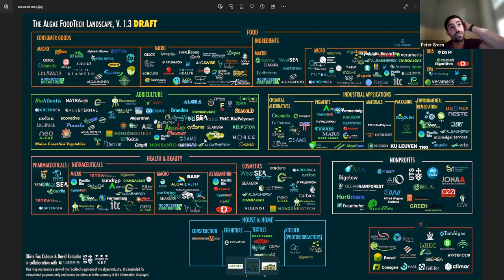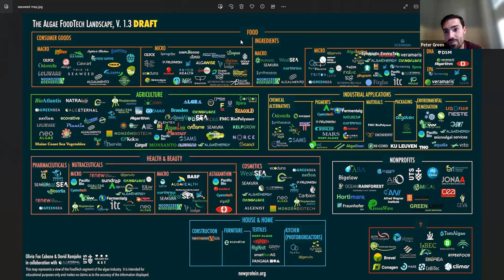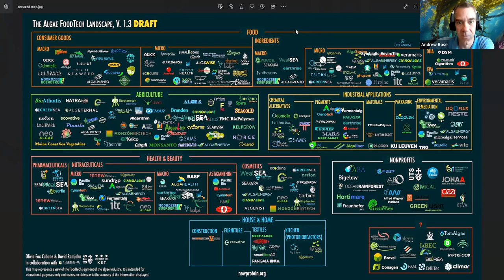The State of the Seaweed Sector - June 2023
Seaweed is the rage, riding high on the hype curve.

Where is the true north? What is real and what is myth?

With the increase of carbon sequestration by our oceans, this has lowered the pH creating a more hospitable environment for seaweed (macroalgae). Whenever there is an abundant, low-cost/no-cost input, companies can thrive - if science is there and if they know how to scale.

Join Peter Green, seaweed guru and founder of Paxtier for an overview of the seaweed sector and a dissection of what is fact and fiction. Of the ~12K+ types of seaweed, what should we focus on? Rumor is there will be several special guests.